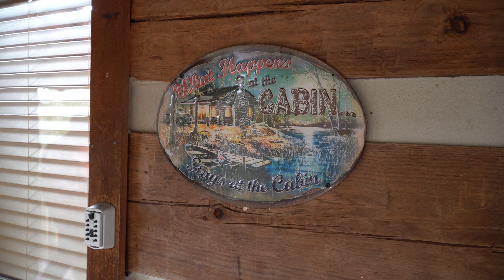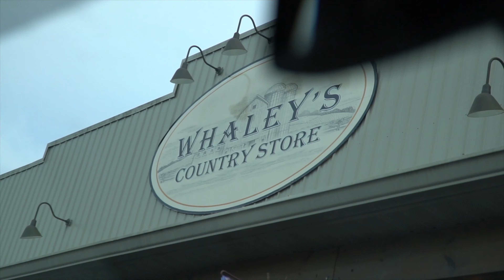A Much Needed Break From Work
So the gang and I are taking a trip to Gatlinburg! We wanted to get away for the weekend so we rented a cabin and are hiding in the mountains!

- GEAR -
CAMERA : Sony A6400
SOFTWARE : Final Cut Pro X
MIC : Rode Video Mic Pro